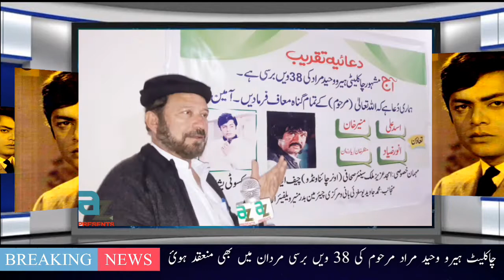Chocolate Hero WAHEED MURAD 38 BARSI